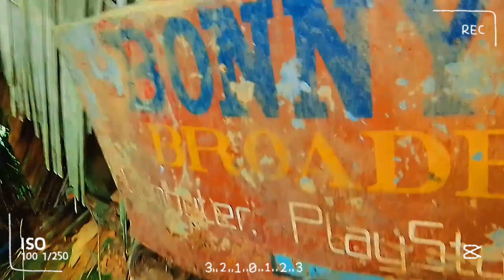Vlog ve leh rawih !! Huan kal na | 14.10.23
the owner and link of the music is mentioned below.. copyright to the owner

♪ Jay (Prod. by Lukrembo) Link :   ￼ • lukrembo - jay (royalt...